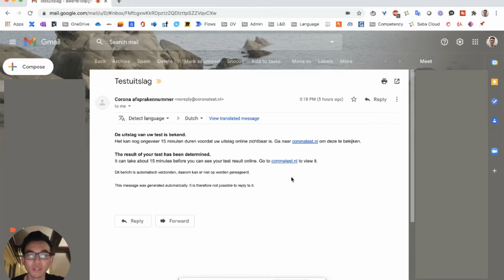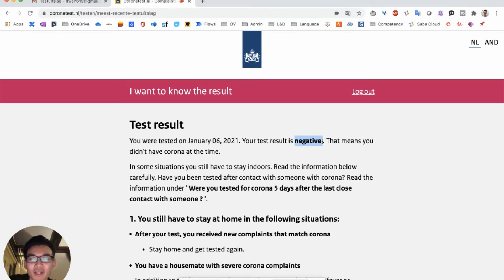Getting a COVID test in Amsterdam (2021)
What a great way to enter the new year...by getting sick. Is it COVID? Is it the flu? Common cold? I decided to get a COVID test just to make sure, here is my experience (in Amsterdam)...

💡Info (for Netherlands residents):

Step 2: Go to test center and take test (5 minutes)
Step 3: Wait for results via email/phone (within 48 hours)

The whole process was relatively quick as easy. Once you book the appointment, you get an email with instructions. At the testing site, they stick a 6-inch (15cm) swab through your throat and nose, and you are out within 5 minutes. Results back within 48 hours.

I'm David, a Californian living in Amsterdam. I grew up in San Francisco, studied and worked in LA, took a sabbatical around the world, and then packed my bags for Europe. And I make videos about lifestyle design, travel, and living/working/studying in Europe.